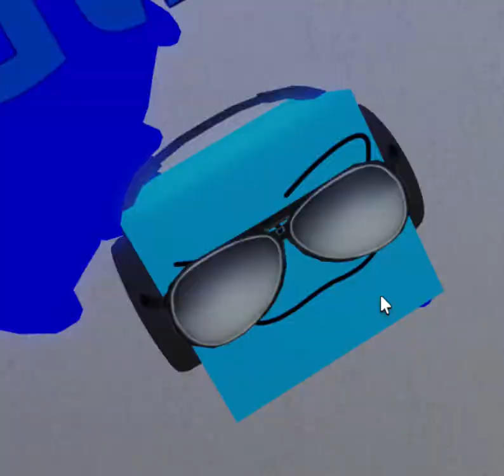spin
cube runners deluxe footage